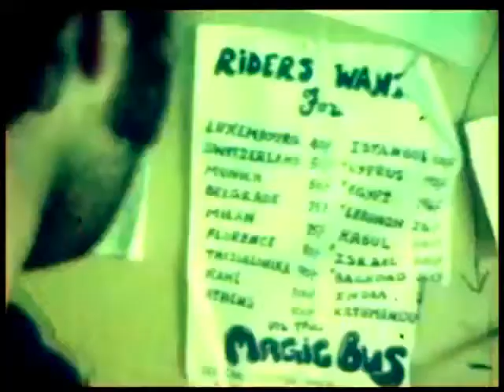Vondelpark, Amsterdam 1973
George Harrison